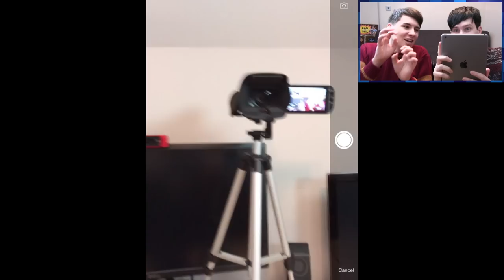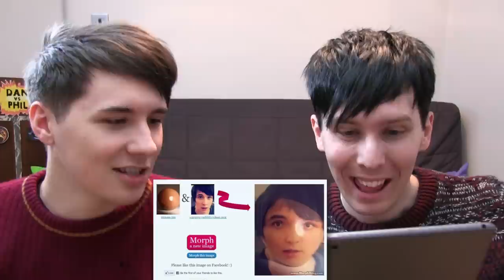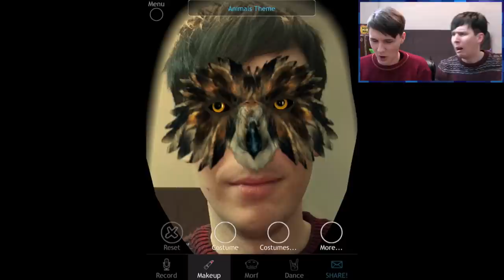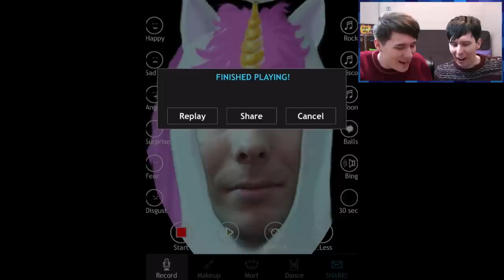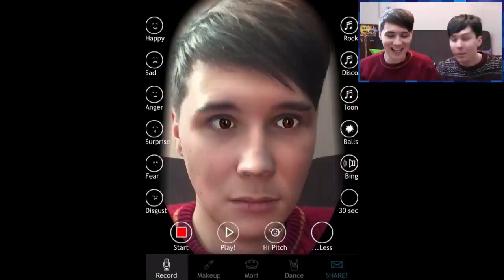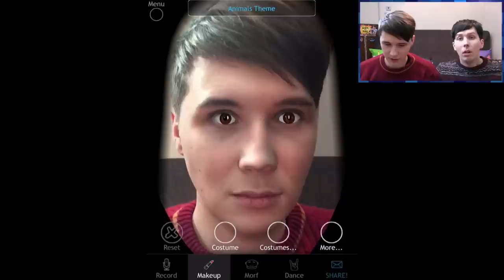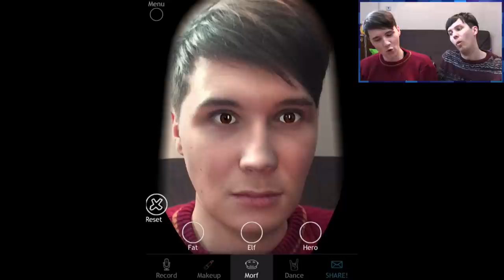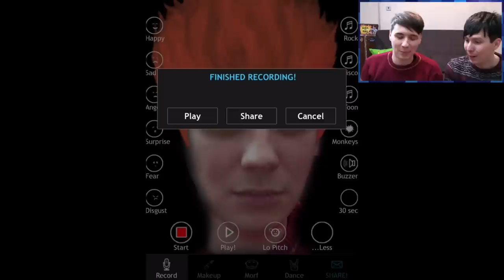MORPHING OUR FACES (disturbing content)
We use an app to morph our faces into HORRIFYING MONSTERS.

danisonfire in The Avengers 3 - coming to a cinema near you in 2018